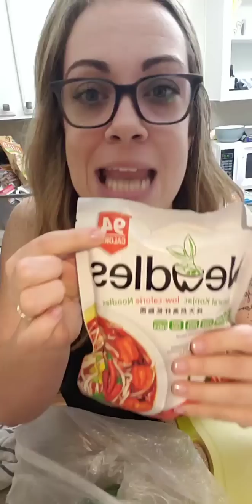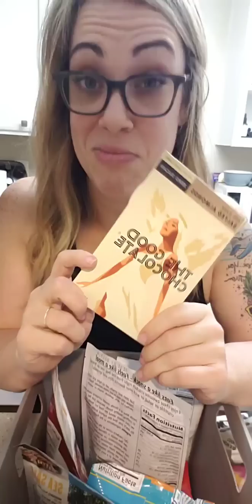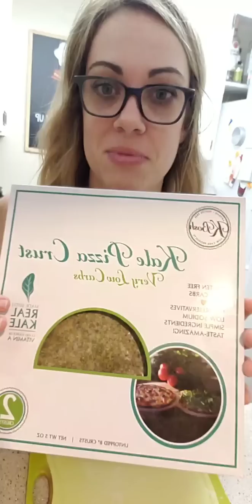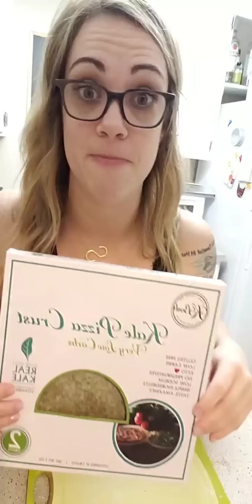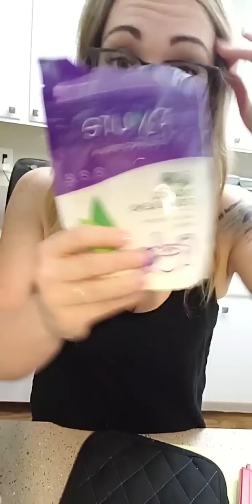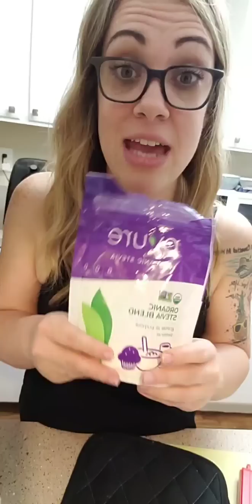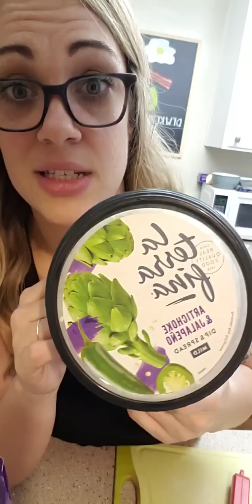Air Fryer Steak, Needles, and all my Keto Snacks